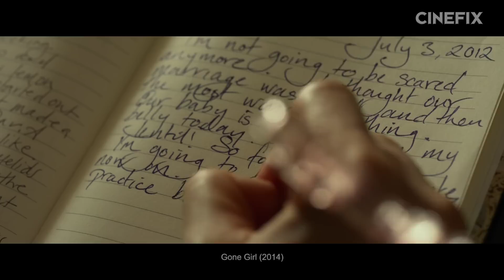Top 10 Movie Crimes of All Time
Sundance's NEXT FEST is hosting a special 35mm screening of Reservoir Dogs in downtown Los Angeles on August 10th. to get your tickets! They're celebrating the 25th Anniversary of Reservoir Dogs and so are we! Sure, they're giving Tarantino the Sundance Institute's Vanguard award, but we're giving him one better... a coveted spot on a CineFix Movie List! This week, we're breaking down cinema's greatest crimes!

The Picks:

10 - Motive - Dog Day Afternoon
9 - Plan - Gone Girl
8 - Team - Ocean's Eleven
7 - Prep - Ichi the Killer
6 - Score - Inside Man
5 - Execution - Oldboy
4 - Getaway - Catch Me If You Can
3 - Coverup - Chinatown
2 - Capture - Se7en
1 - Aftermath - Reservoir Dogs